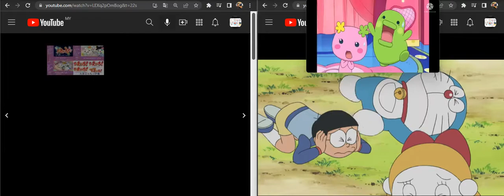Doraemon vs Tamagotchi episode 3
I make this video to replace shizuka and gian who make performing to defeat dracula. So I replacing with Lovelitchi & Melodytchi for shizuka and Mametchi for gian